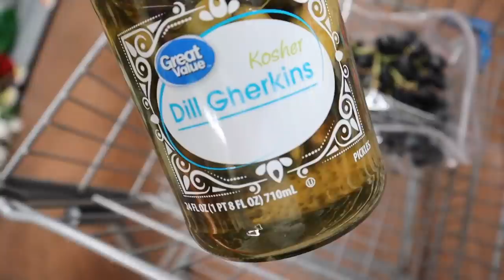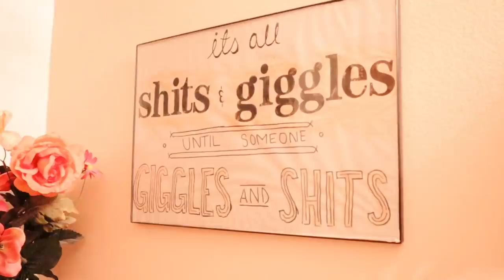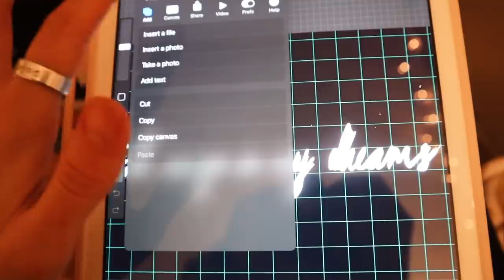A Day In My Life (come to work with me woo)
yeah so if anyone wants to make plans with me feel free because clearly im lonely lol anyways

insta: abbelucia (lmao I didn't edit it into the video when I gestured my instagram)

and their instagram: thecoloniesdc